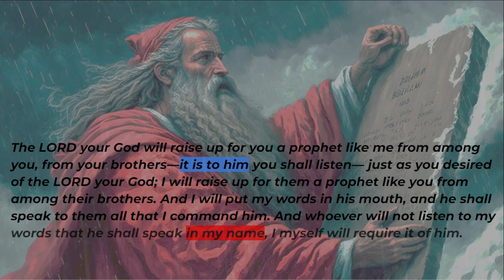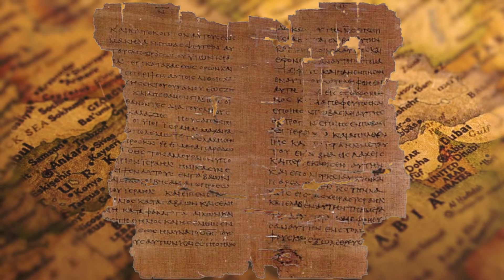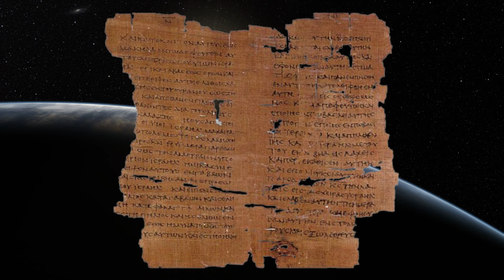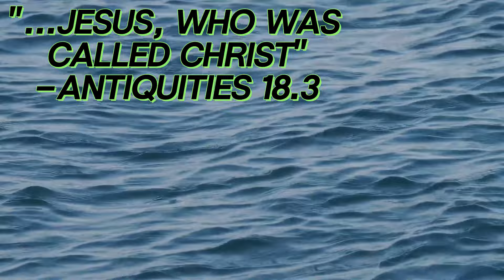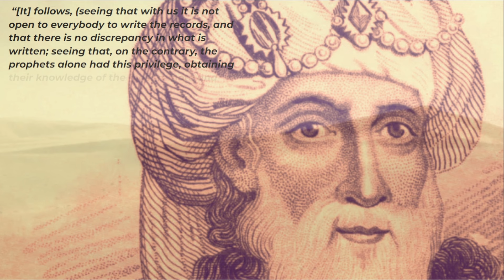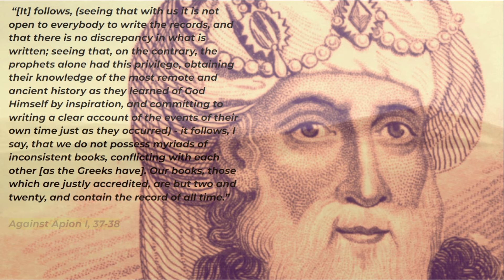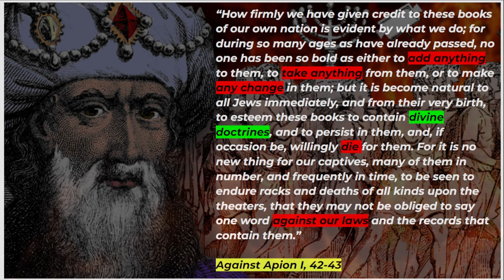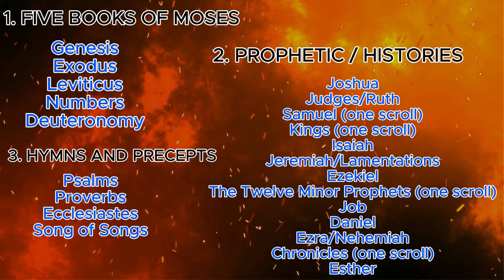Josephus and the Sacred Canon | 2nd Temple History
Jewish-Roman historian Flavius Josephus is a treasure trove of historical data. We'll learn his understanding of the Hebrew scriptures, his defense of them, and some other interesting facts that help clarify the greatest events of the 1st Century.